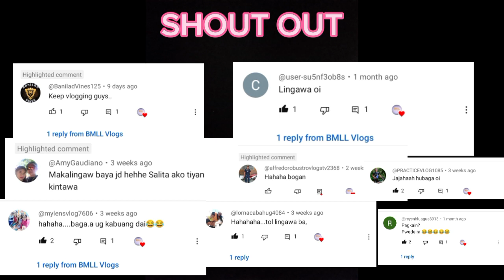Ang gi hulman mao pay gi Utangan |BMLL Vlogs